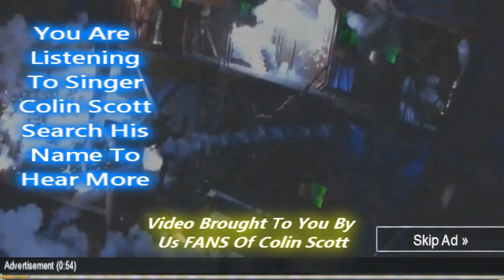Taylor Swift I Knew You Were Trouble Music Video Official VEVO TaylorSwiftVEVO AMA Awards 2012 AMA's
Taylor Swift I Knew You Were Trouble Music Video Official VEVO TaylorSwiftVEVO AMA Awards 2012 AMA's American Music Awards "I Knew You Were Trouble" Lyrics Music Video Official GMA Ellen Interview PSY Gangnam Dance Style Jay Leno Jimmy Fallon X Factor UK USA American Idol BGT AGT EMA TCA KCA VMA BMA AMA ACM CMA WMA SNL MMVA DWTS Lady Gaga ARTPOP Live Justin Bieber Boyfriend Selena Gomez One Direction Mariah Carey Nicki Minaj Katy Perry Taylor Swift Rihanna Chris Brown Simon Cowell X Factor Britney Spears Demi Lovato Shakira Drake Lil Wayne Eminem Beyonce Jay-Z Adele Kanye West Kelly Clarkson Duets Jennifer Lopez Pitbull  Bruno Mars Victoria Justice America's Got Howard Stern Talent LMFAO Sorry For Party Rocking Willow Smith Miley Cyrus Jonas Brothers Usher Nick Joe Cody Simpson Disney Jimmy Kimmel David Letterman Carrie Underwood Wiz Khalifa Jessie Latin Grammy Awards 2012 Grammys American Idol Final Performance Finals The Voice Christina Aguilera Maroon DWTS Dancing With The Stars Britain's Got Talent  New Song Blue Ivy Carter Album Tracklist Songs VEVO LadyGagaVEVO JustinBieberVEVO JennaMarbles Jenna Marbles One Direction Ariana Grande The Wanted Big Time Rush Victoria Justice Jason Derulo Steven Tyler Paula Abdul  National Anthem Super Bowl Halftime Concert Live Performance Taio Cruz Rascal Flatts Tim McGraw Faith Hill Country Hip Hop Rap Freestyle Hot Sexy Boobs Cute Funny Kitten Puppy Dog Cat Shane Dawnson sxephil  Ryan Seacrest Cover Fan Covers Preview Susan Boyle Remix Track List Tracklist Craig Ferguson Conan O'Brien "X Factor" Born This Way Ball Concert Cypher Birdman Good Morning America Today Show Good Morning Funny LOL Cat Dog Kitten Puppy Ray William Johnson Fred Boobs Breasts Hot Sexy Shoot Photo Slideshow On Screen Blues Country Pop Rock Rap Freestyle Mix Tape MixTape Judge Special Preview Teaser Clip Kiss Date Star Celeb Fight Beautiful New Vlog Monday Madonna Bruce Springsteen Sexy Hot Boobs  Brit British Germany France England Fan Phillip Phillips RayWilliamJohnson Ray William Johnson Twitter Facebook Usher Justin Timberlake Jason Derulo DEV Jennifer Hudson Miranda Lambert Blake Shelton Adam Levine Toby Keith Release Date Parody Skit Fight Feud Makeover Makeup Hair Style Dress Red Carpet Interview Avengers Show Duet Duets Born This Way Ball World Tour HD 720p 1080p High Definition Def Kiss Hug Hit Fan Judge Audition XFactor Special Show Vid Performance Album Diss Feud Fight Punch Kim Kardashian Twitter Tweet Facebook Teen Choice People Choice Ne-Yo Mariah Carey Pregnant 2 Chainz Rick Ross Rita Ora
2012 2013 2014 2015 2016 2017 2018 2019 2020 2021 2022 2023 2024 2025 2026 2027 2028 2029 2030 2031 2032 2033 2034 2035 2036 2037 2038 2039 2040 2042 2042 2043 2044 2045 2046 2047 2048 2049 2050